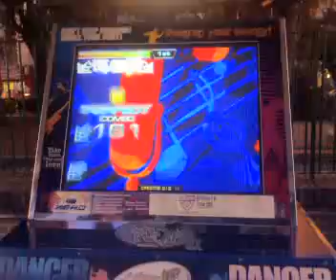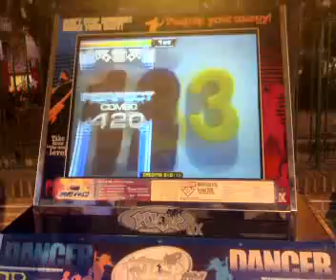Pump IT UP NX2 - Dance All Night CZ S 6 Great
Finally I've had the pleasure to Play some PIU NX2.This Is The First Of My PIUNX2 Videos.